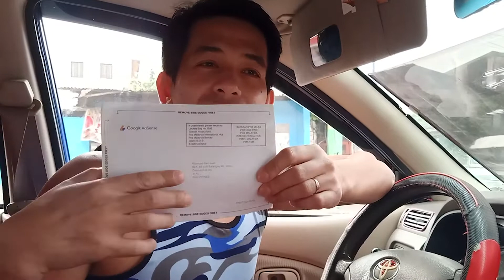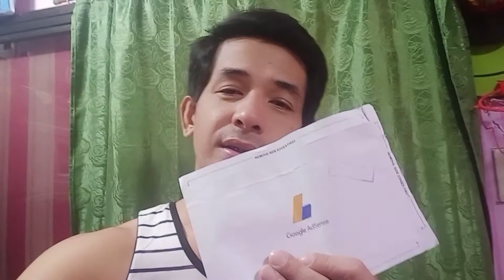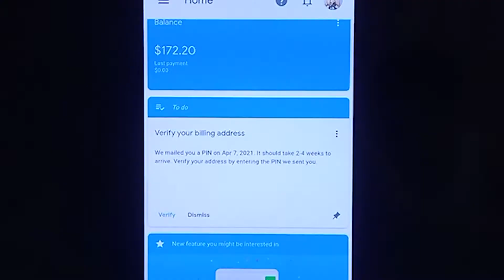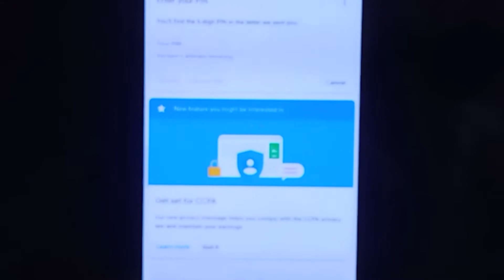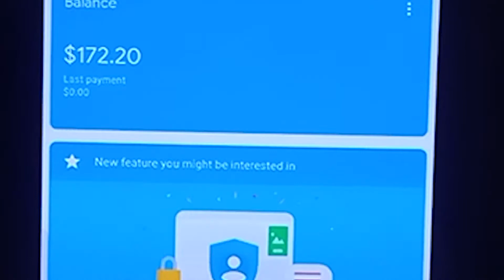GOOGLE ADSENSE PIN RECEIVED IN JUST A MONTH + HOW TO VERIFY